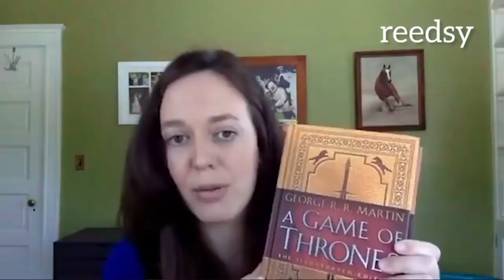How to Write Multiple POVs the 'Game of Thrones' Way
In this Reedsy Live webinar, editor Tracy Gold will share her five tips for juggling multiple POVs and show how they're handled in Game of Thrones. The talk covers:

- Choosing the right character for a scene
- Avoiding confusing the reader
- Whether to use first or third person
- And more!